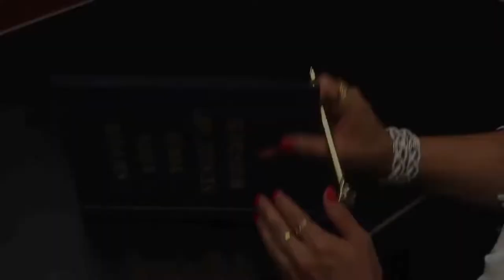Bollywood Kisse - bollywood playback singer Kavita Krishnamurthy,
RED FM 106.7 is back with this month's BollywoodFlashback. We are sharing the journey of bollywood playback singer Kavita Krishnamurthy, and her way to get the big break of her life in form of 'Hawa Hawai', the popular song.

*Researcher & Presenter : Minu Bhatia
*Producer & Editor : Aprajita Agarwal